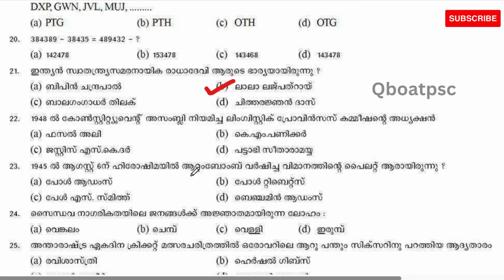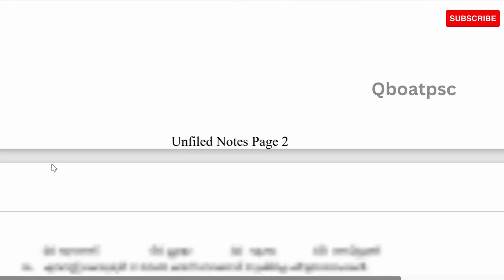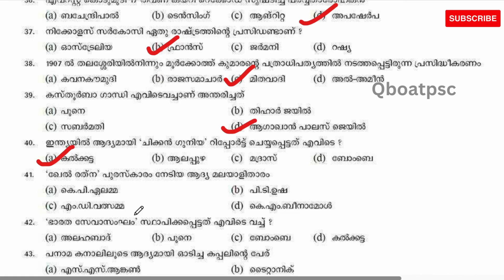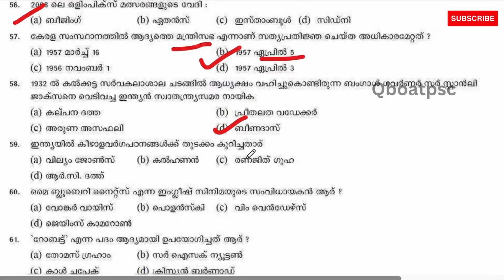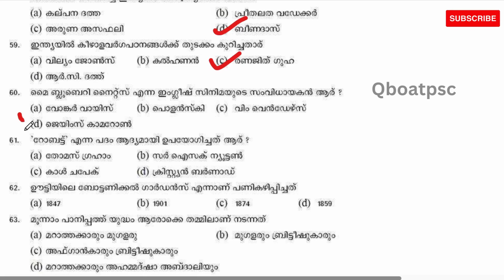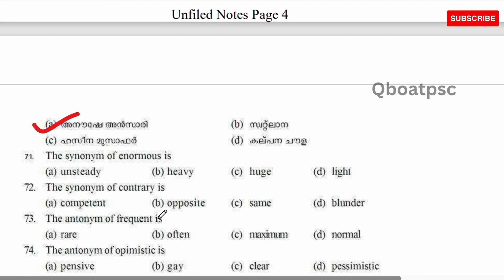LDC EXAM 2007 QUESTION PAPER 38 | LDC 2024 | LGS | LSGD | PREVIOUS QP PART-36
PSC എങ്ങനെ മാറിയാലും പഠിക്കുന്ന ഒരു കുട്ടിക്ക് ഉറപ്പായും ജോലി വാങ്ങാൻ കഴിയും.അതിനായി ഈ ചാനൽ കൂടെ ഉണ്ടാകും.ആത്മാർത്ഥമായി പഠിക്കുന്ന എല്ലാവരും വിജയിക്കുക തന്നെ ചെയ്യും🏆

Video ഇഷ്ടമായാൽ ചാനൽ സബ്സ്ക്രൈബ് ചെയ്യൂ. 💕